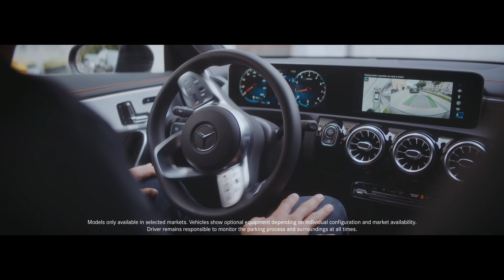Mercedes Benz CLA - Parking Assist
Mercedes Benz
Active Parking Assist
with PARKTRONIC
The Parking Slot